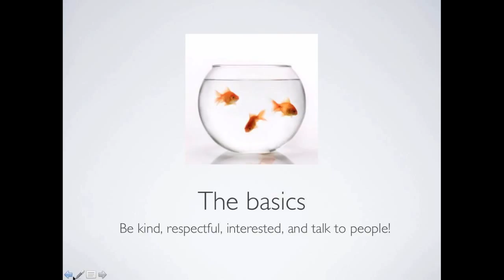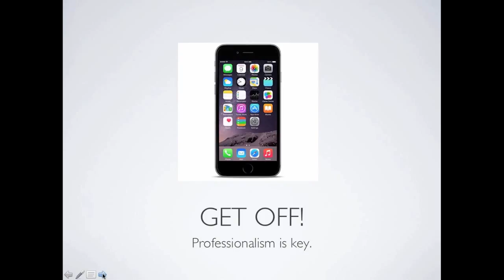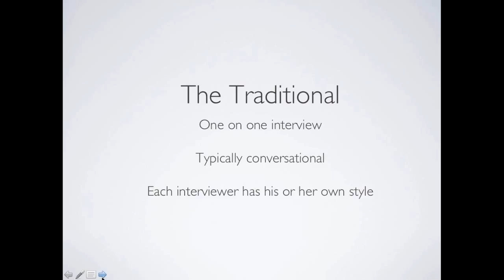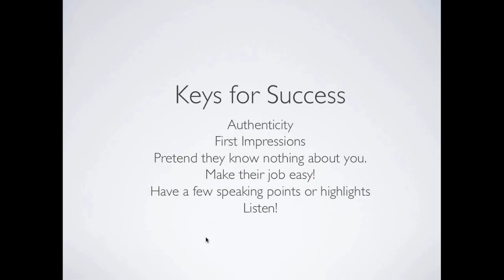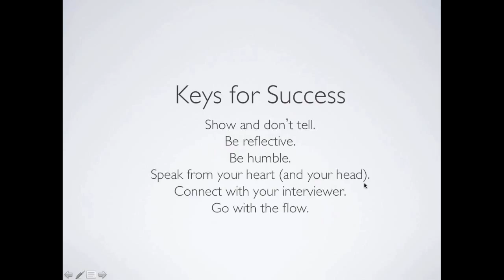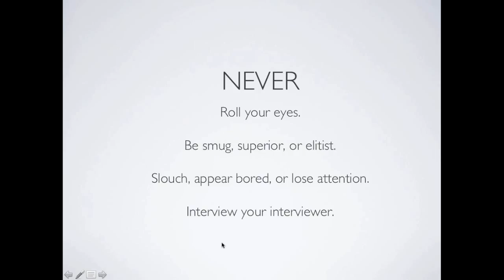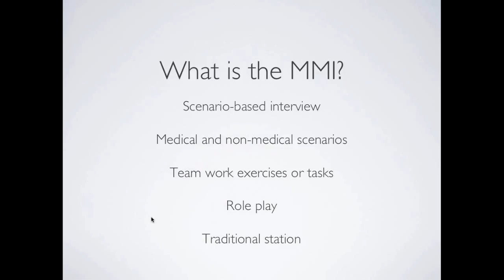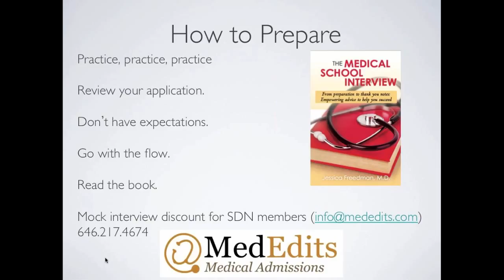The Medical School Interview: What You Need to Know (October 21, 2014)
The team from MedEdits Medical Admissions details their tips for a successful medical school interview.